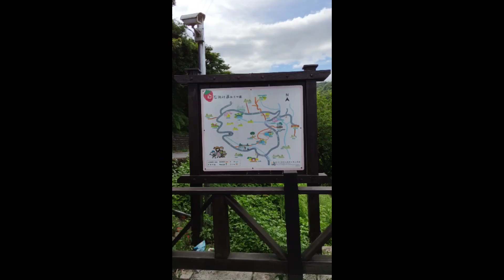白石湖知多少？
白石湖社區裡